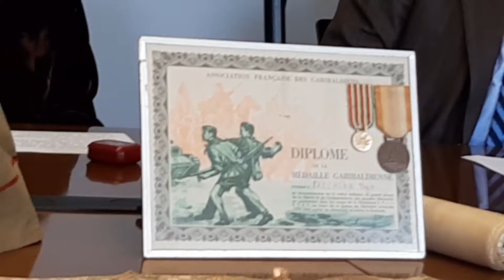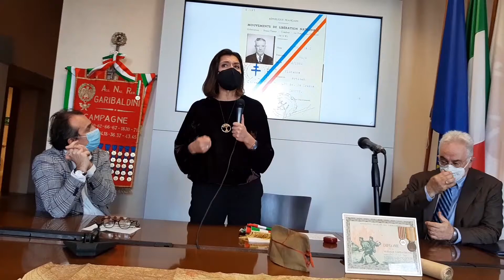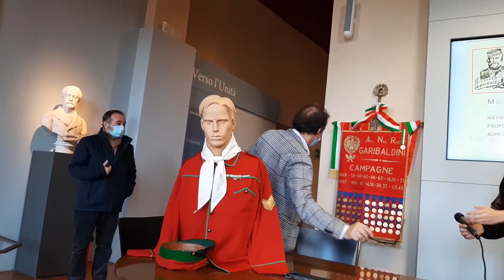Il Comune di Firenze ricorda il Combattente per la libertà Ugo Tarchiani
Ha combattuto nella Guerra di Spagna da volontario delle Brigate internazionali, ha fatto parte della resistenza Francese. Militante di Giustizia e Libertà, Ugo Tarchiani, nato a Bagno a Ripoli nel 1888, vissuto in gioventù a Firenze, prima di spostarsi all’estero, è morto a Cannes nel 1971.

A 50 anni dalla sua scomparsa, Palazzo Vecchio consegna un riconoscimento alla famiglia di questo “combattente della Libertà”, una pergamena dalle mani della vicesindaca Alessia Bettini, del presidente del Consiglio comunale Luca Milani e dall’assessore alla Cultura della Memoria Alessandro Martini.

La cerimonia si è tenuta il 22 dicembre 2021 a Palazzo Vecchio nella sala di Firenze capitale, alla presenza della nipote di Ugo Tarchiani.

“Non dobbiamo dare nulla per scontato ed è necessario approfondire e conoscere il passato, guardarci indietro, nella nostra storia per poter guardare al futuro. - ha sottolineato la vicesindaca Alessia Bettini - Quella di Ugo Tarchiani è una storia straordinaria, un fiorentino che incarna i valori fondanti della nostra carta costituzionale, libertà, democrazia, giustizia sociale ma anche una visione europea e europeista, anticipando i tempi. Un albero senza radici è solo un pezzo di legno, così una comunità che non conosce il proprio passato non è comunità: per questo come istituzioni dobbiamo impegnarci a trasmettere queste storie e questi valori alle giovani generazioni”.

“Fare memoria di un garibaldino fiorentino, un cittadino del mondo, come dimostra la sua storia, è un fatto molto importante. - ha fatto presente l’assessore alla Cultura della Memoria Alessandro Martini - Oggi tra le cose su cui dobbiamo lavorare maggiormente c’è la mancanza della memoria, di quello che siamo stati. In questo senso hanno un ruolo cruciale le testimonianze di chi ci ha preceduto, le storie di persone coerenti con quei valori forti su cui hanno costruito la loro intera esistenza. Tarchiani ne è un esempio e ringrazio tutti coloro che hanno permesso oggi questo momento”.

“Ci fa piacere poter ricordare tutti quei fiorentini che non si sono risparmiati e hanno speso la propria vita per la libertà, per l’uguaglianza e per la fraternità tra i popoli. - ha detto il presidente del Consiglio comunale Luca Milani – Doveroso quindi portare oggi a Palazzo Vecchio la testimonianza di Ugo Tarchiani così come è importante fare memoria di tutte quelle figure che hanno saputo rappresentare questi valori fondamentali”.